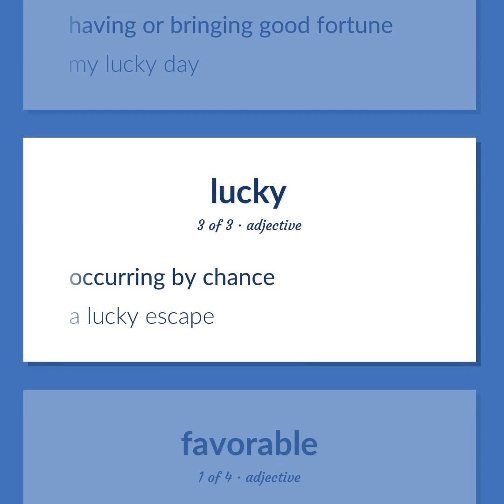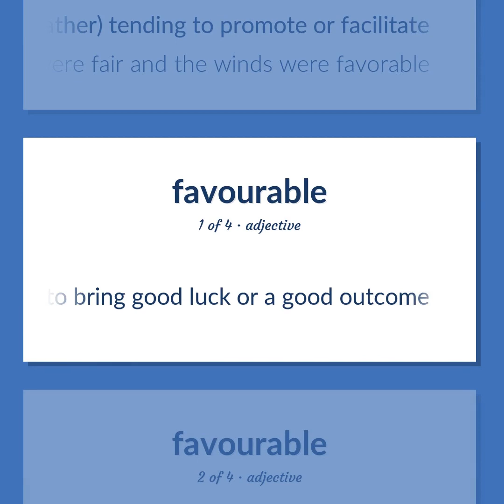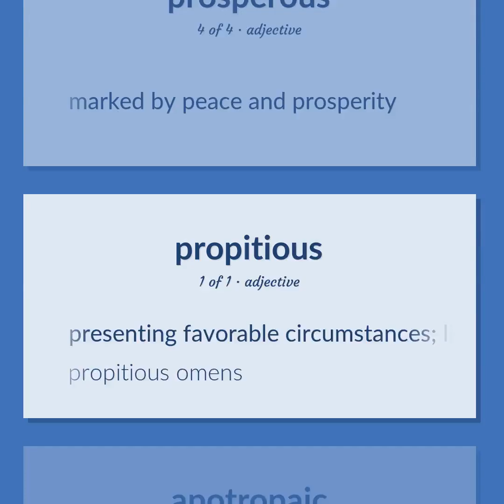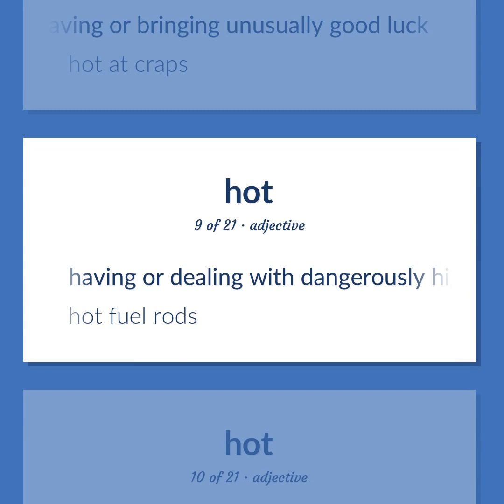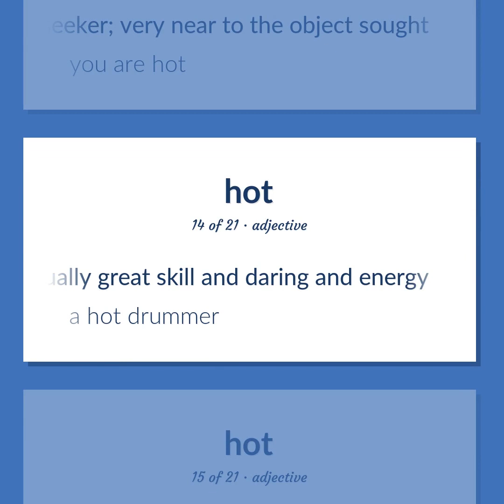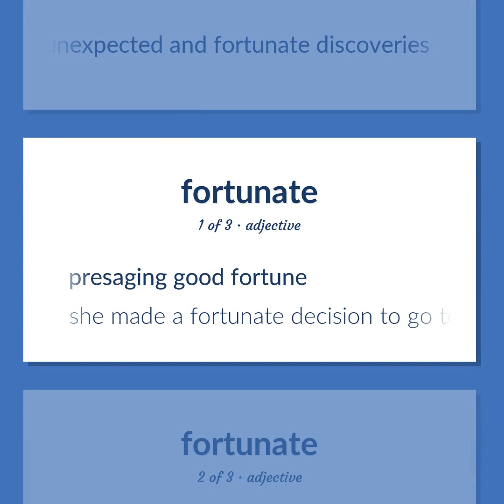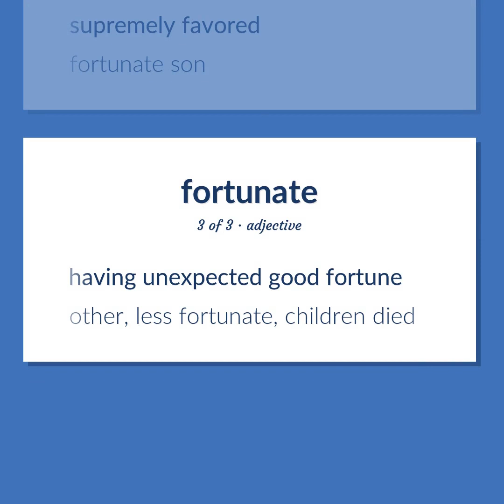Lucky - 48 English Vocabulary Flashcards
LUCKY meaning. Following our free educational materials, you learn English in a great way with ease and efficiency.